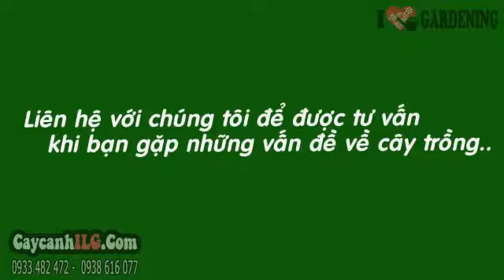Cây Móng Bò Hoa Phượng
Cây Móng Bò

Cây móng bò (Bauhinia purpurea)hay cây hoa móng bò, cây hoa ban, cây ban là cây thân gỗ nhỏ, hoa lưỡng tính nở thành chùm, màu tím hoặc hồng. Cây móng bò thích hợp làm cây sân vườn, cây bóng mát, cây công trình trang trí công viên, lối đi, đường phố…
Chiều cao cây (cây giống hình ảnh): 4m - Đường kính: 15cm

Tất cả thông tin, cách chăm sóc và giá Cây Móng Bò tại